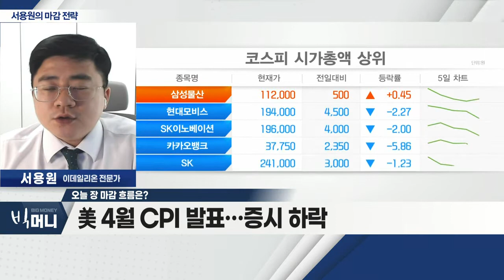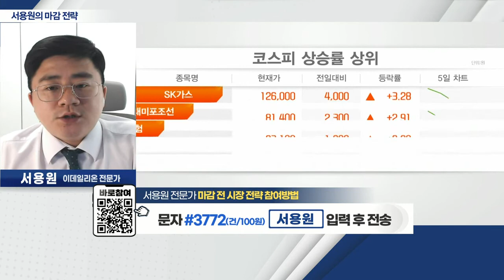시장 변동성 심화… 개인투자자, 대응법은?_서용원 마감 전략 (20220512)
- 美 4월 CPI 발표… 증시 하락
- 암호화폐 시장 하락, 주식 시장 영향
- 대형주 하락 제한… 투심 약화

Q. 시장 변동성 심화… 개인투자자, 대응법은?
- 보유 종목, 실적 및 모멘텀 체크 필요
- 시장 하락 시 분할매수 자제… 저점 확인 필요